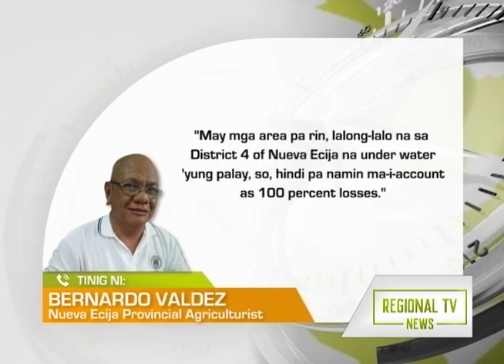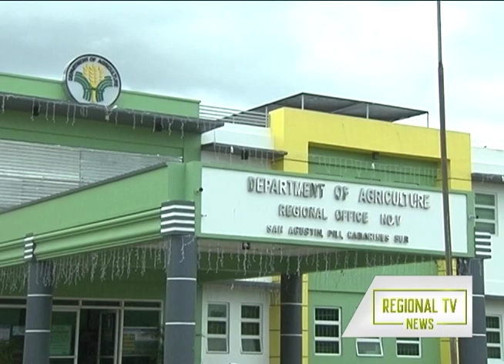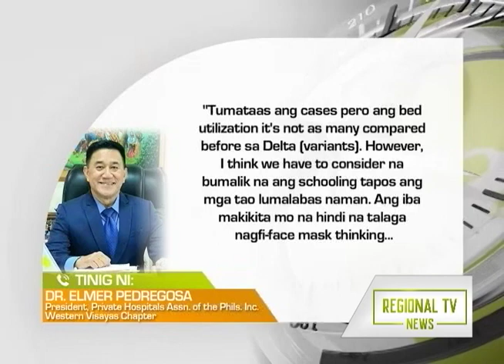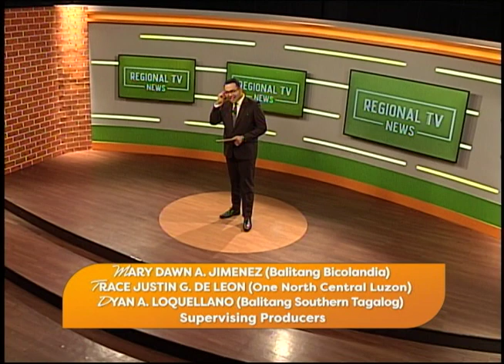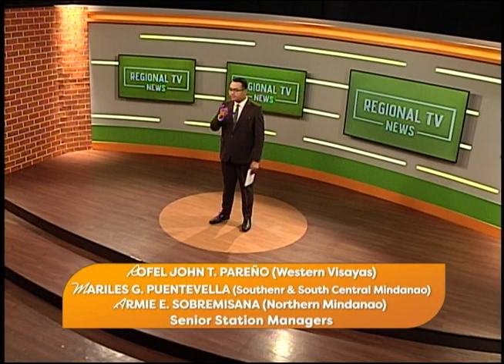Regional TV News : September 29, 2022